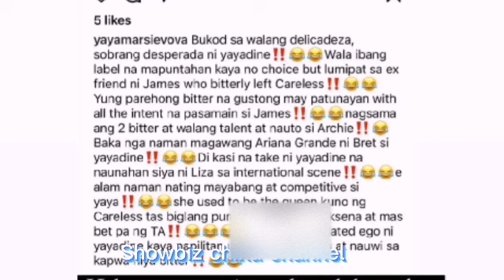NADINE IN PUERTO PRINSESA PALAWAN KAHIT MADAMI KA BASHER LALO KA NAMAN BINIBLESSED KEEP ONGOING NADS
filmix nadinelustre ctto many thanks to you Godbless